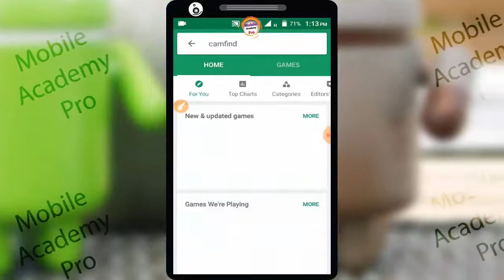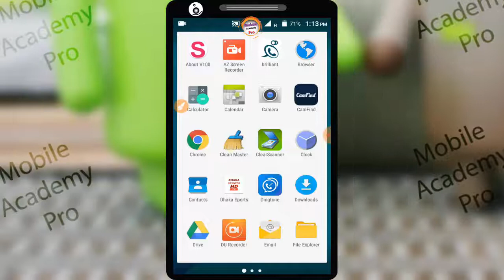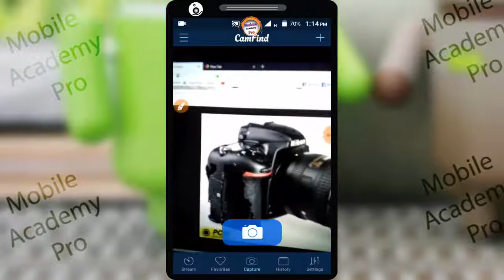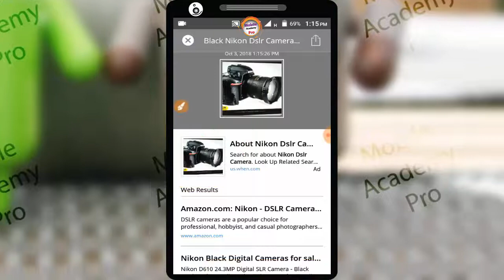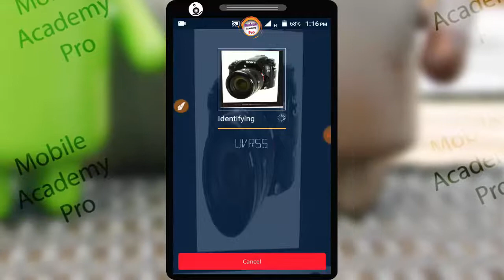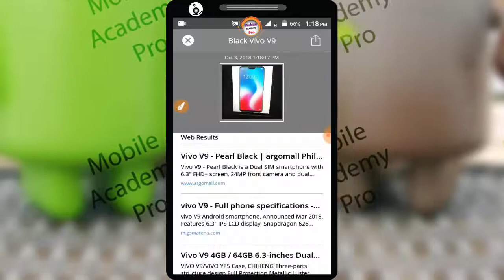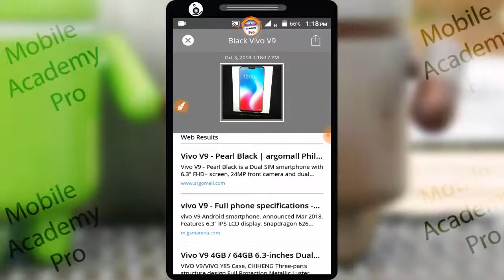সবচেয়ে সেরা এপস ॥ কেন এটি সেরা